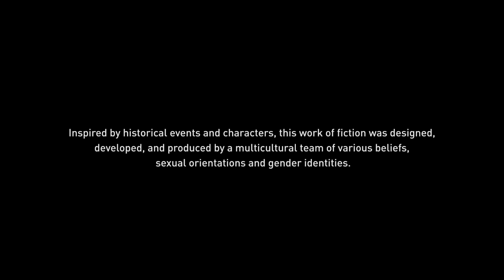Lets try this